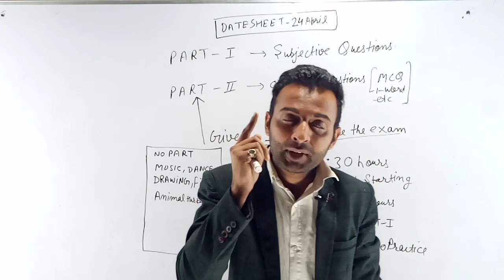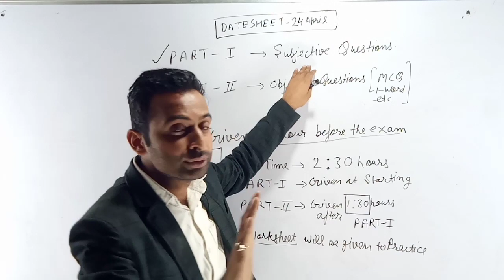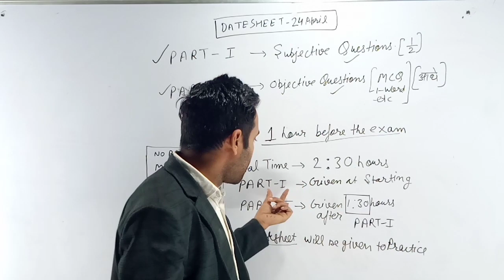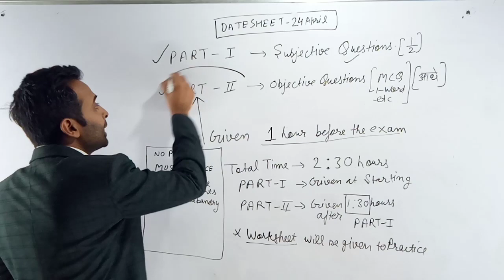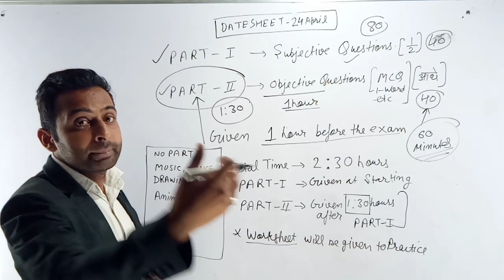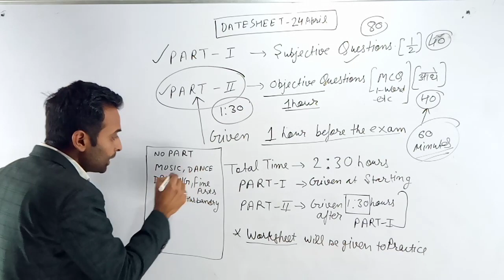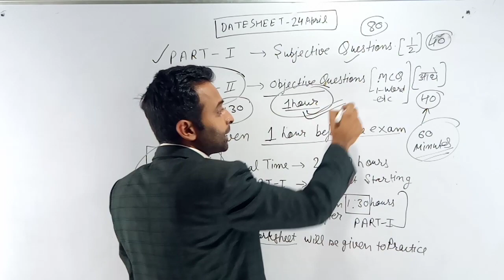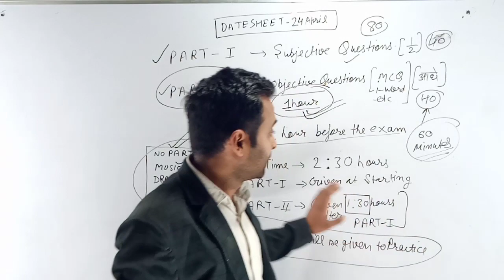Haryana Board Date Sheet 2021 | Class 10 | Class 12 | HBSE date sheet | haryana Board exam 2021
Haryana Board Datesheet | New Paper Style | Class 10 | Class 12 | HBSE EXAM 2021

haryana board date sheet 2021 class 10
haryana board date sheet 2021 class 12
10th class haryana board date sheet 2021

Haryana Board ki Datesheet kab aayegi saari zaankaari is video m

हरियाणा बोर्ड ने किया डेट शीट का ऐलान ।
समय पर होंगी परीक्षा ।

हरियाणा बोर्ड ने जारी किया पेपर का नया पैटर्न ,अब एक ही पेपर के देने होंगे दो दो पेपर ।
part 1 - Subjective
part 2 - Objective